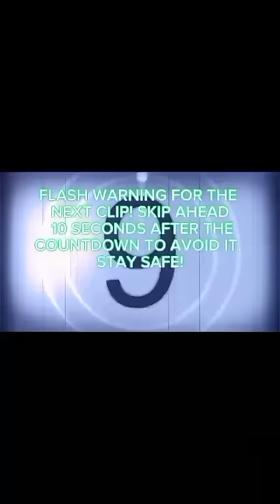alt tiktoks 82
if this vid was ONE SECOND LONGER it would be 30min... that annoys me more than it should

I have a depop-F4SH10N1ST4 where I sell handmade jewelry for reasonable prices id say.

•none of these vids r mine!! full cred goes to the original creators